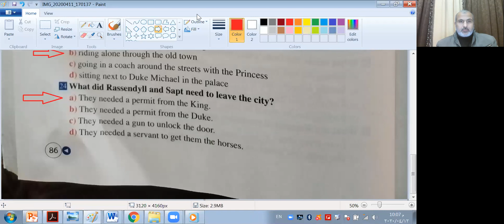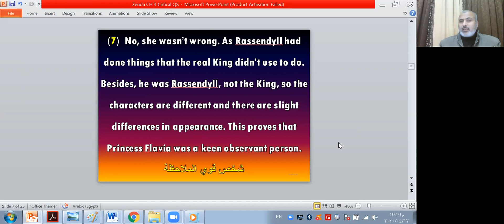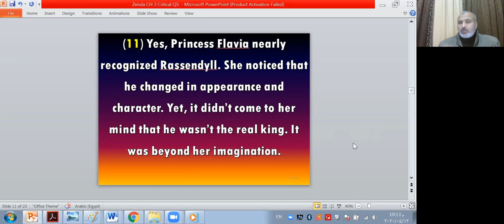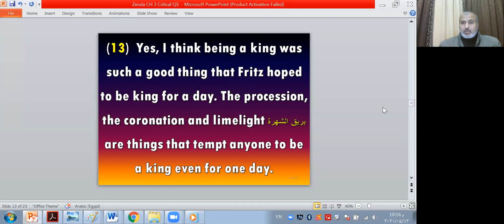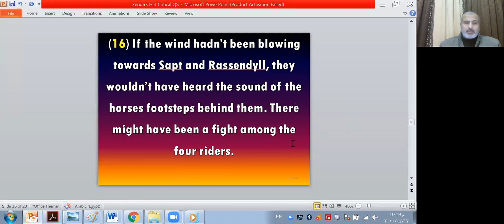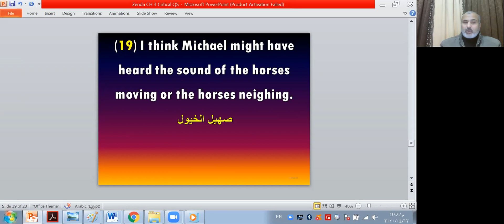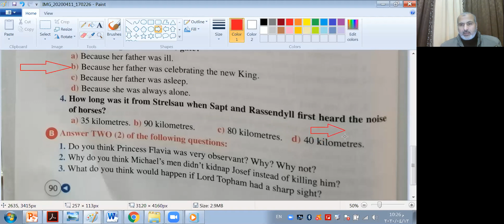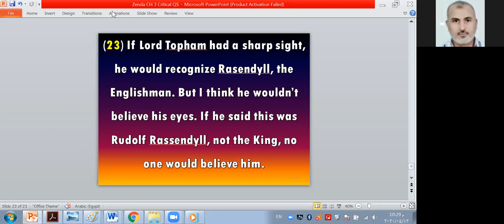3rd Sec ZENDA CH 3 REV part 2 3ث قصة مراجعة الفصل الثالث الجزء الثاني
3rd Sec  ZENDA CH 3  REV   part 2  3ث قصة مراجعة الفصل الثالث الجزء الثاني
part 2